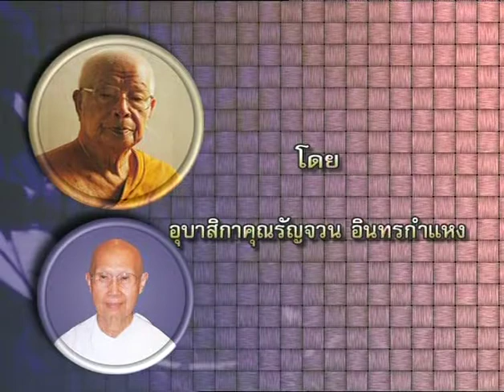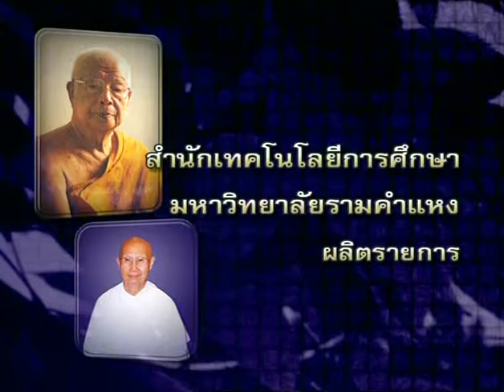๑๕ เจ้าหนี้ผู้ยิ่งใหญ่